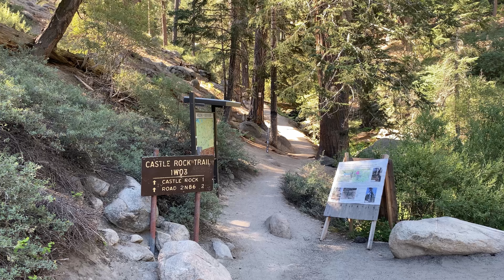Getaway Cabin Big Bear